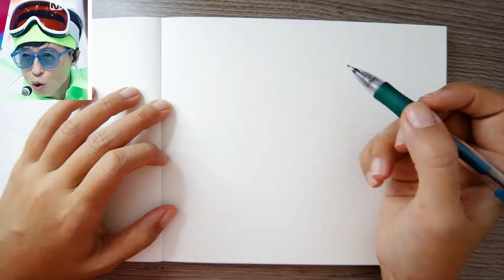Drawing SSAK3 ✏️ 싹쓰리 ✏️ Portrait study | kaorumap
Drawing SSAK3 (싹쓰리) - a summer project co-ed group produced by MBC's variety show Hangout with Yoo. They are composed of members Yoo Jae-seok, Lee Hyori and Rain, using the stage names U-Doragon, Linda G and B.Ryong.

A portrait study by kaorumap.

and screen cap from SSAK3 performance on M-countdown.

Enjoy artworks, find new tips and tricks for your drawing, painting and sketching.

© Copyright by kaorumap ☞ Do not Re-up